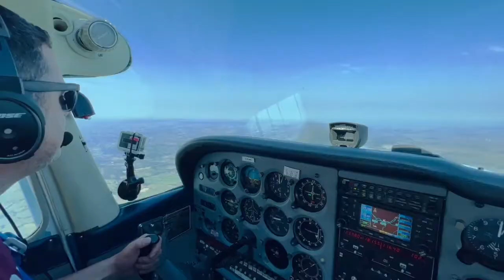Choosing A Flying School And Instructor | Student Pilot Podcast #6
This episode I walk you through the key points of choosing a flight instructor and flying school. What to look for and more.